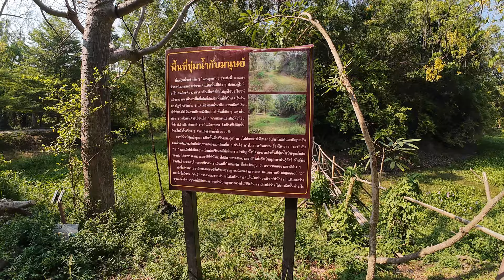Rucksack im Park vergessen - Glück gehabt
Auf dem Weg nach Cha Am wollte ich mir noch einmal den Forest Park ansehen. Nachdem ich die Kamera vorbereitet hatte, habe ich meinen Rucksack im Park vergessen. Ich hatte unwahrscheinliches Glück. Nach einem Dauerlauf durch den Park lag er noch genau da, wo ich ihn ablegte.

Wer meinen Kanal auf die eine oder andere Art unterstützen möchte, findet unten die entsprechenden Links.